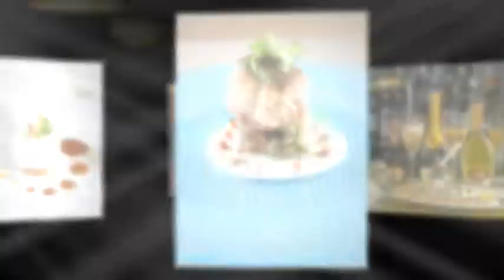Marcel's ~ Private Dining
Marcel's by Chef Robert Wiedmaier
2401 Pennsylvania Ave., NW, WDC